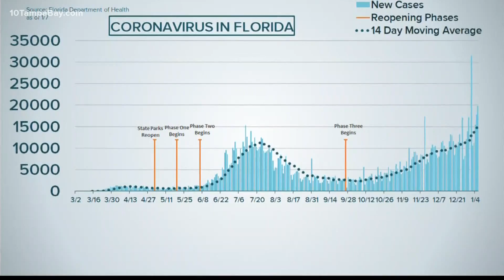Healthcare workers receive second dose of COVID-19 vaccine as cases rise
As cases climb in Tampa Bay, doctors are happy to have immunity on their side as they continue to battle the pandemic 10 months later.